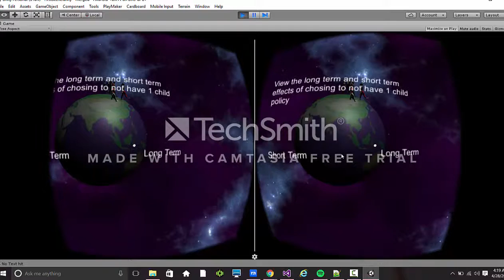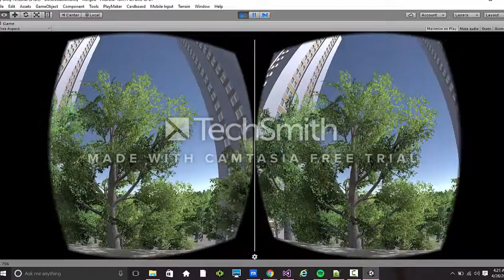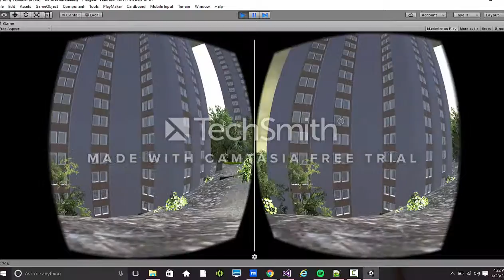Virtual Reality project 4 Impact of population explosion 2